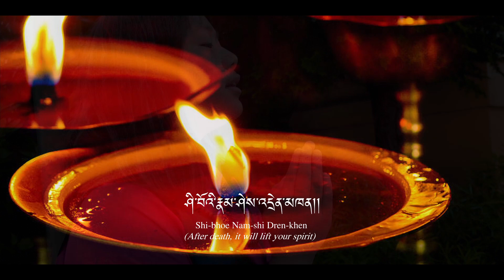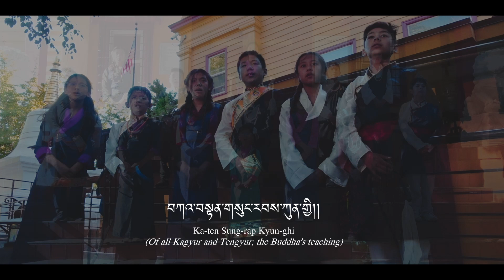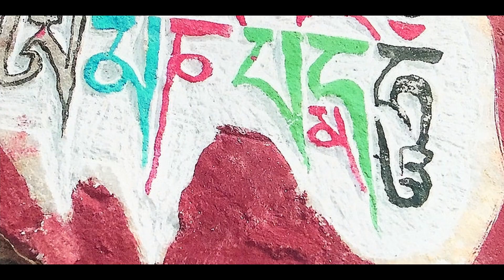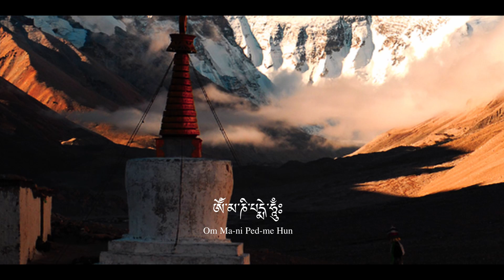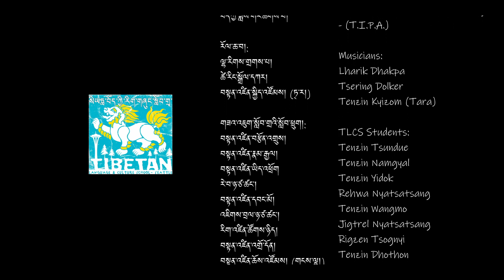Mani Yigduk Ma - TAW TLCS Students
Mani Yigduk Ma was a song performed by students of TAW Tibetan Language and Culture Student to pray for those who lost their lives from COVID-19 pandemic. The song was featured in 2021 Tibet Fest.